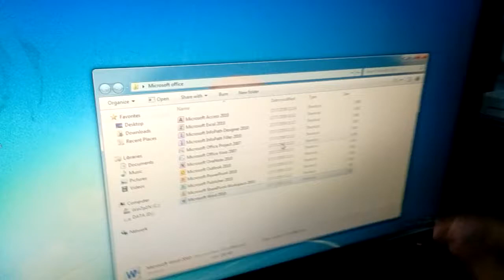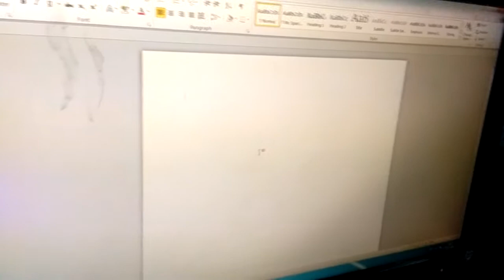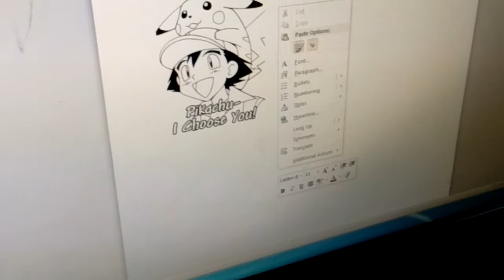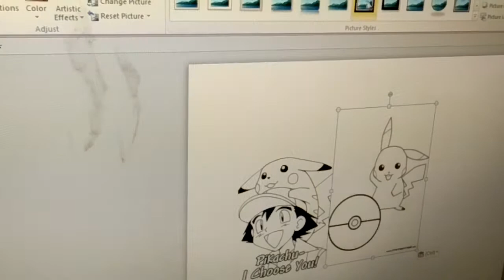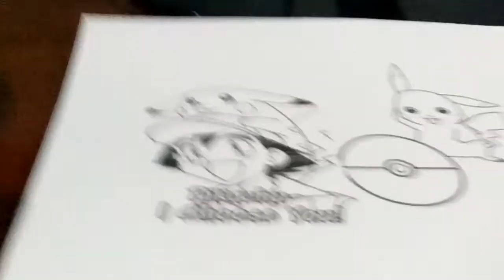สอนปริ้นภาพในคอม